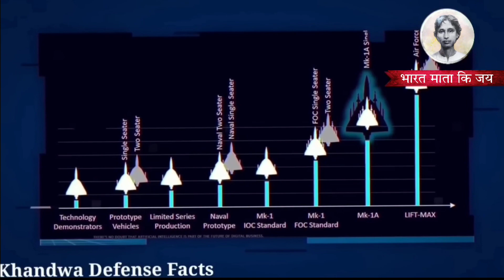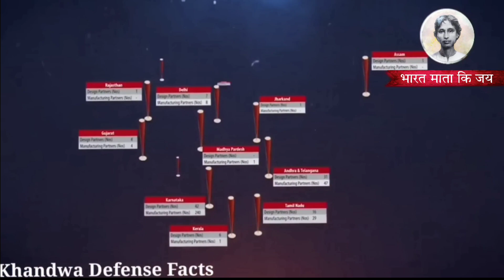💪 जो आखरी सांस तक भी हार नहीं मानी वो तेजस ! Latest Defence News Updates In Hindi